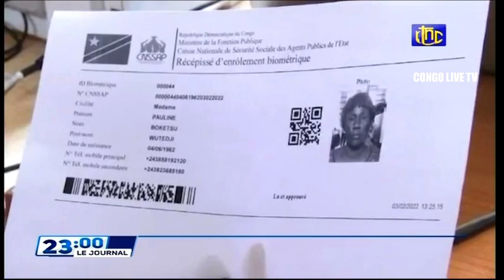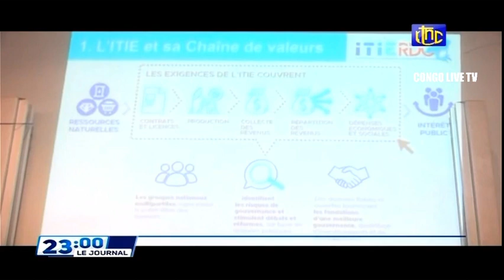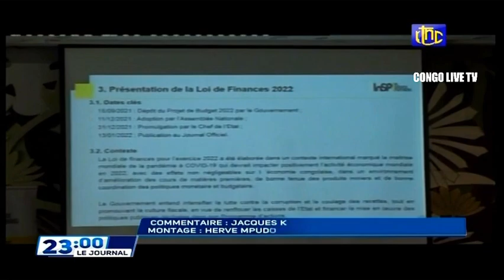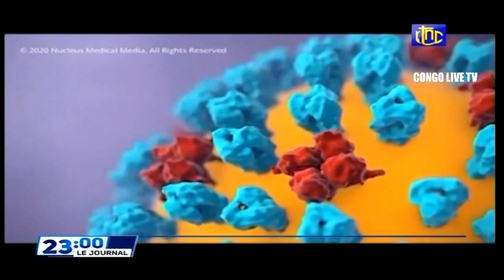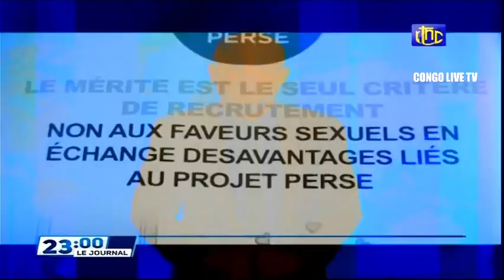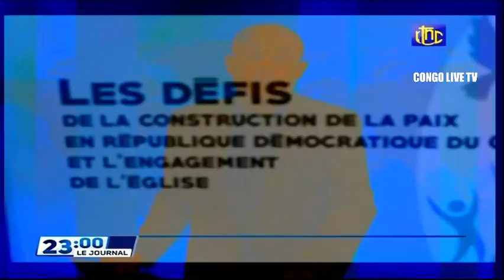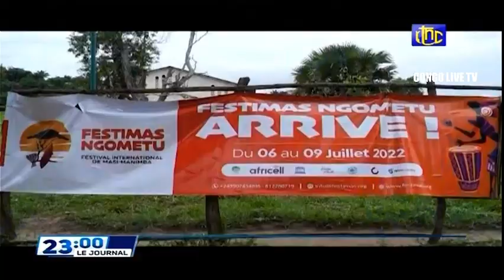🔴RDC : SUIVEZ LE GRAND JOURNAL DE CE SAMEDI 05.02.2022 RTNC EDITION 23H00